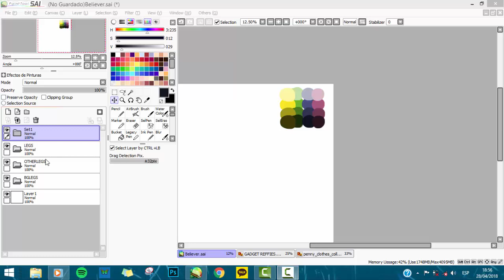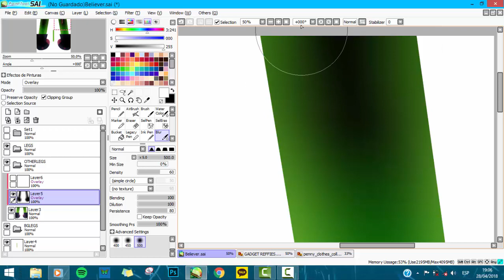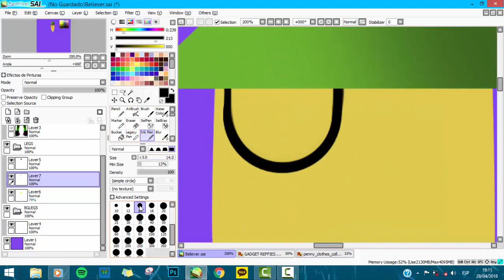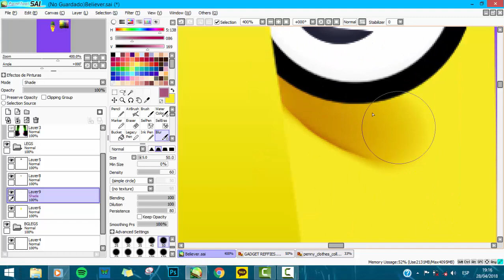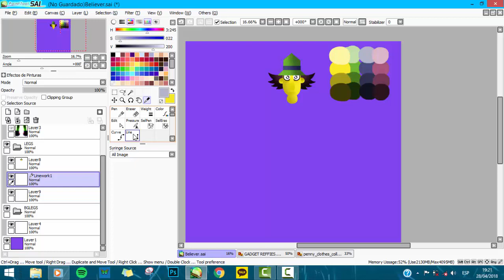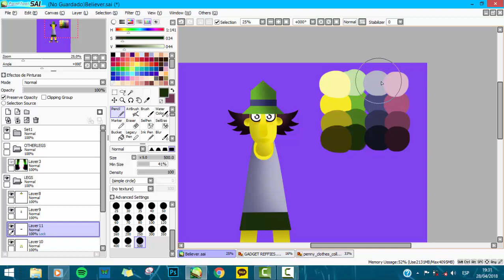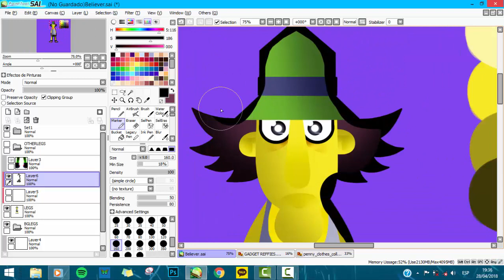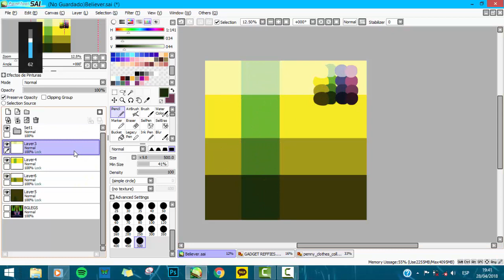- SPEEDPAINT - Believer (IG fanart)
Inspired by Believer by Imagine Dragons.

Oh,boy.
This song's video is pretty good and colorful.
So I painted this.

Songs - Sum fitting content